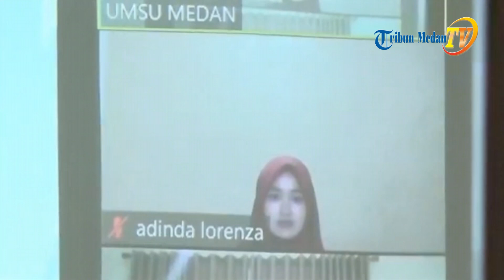Lantik 79 Mahasiswa, FK UMSU Gelar Yudisium dan Sumpah Dokter dengan Terapkan Physical Distancing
Fakultas Kedokteran Universitas Muhammadiyah Sumatera Utara (FK UMSU) menggelar Yudisium dan Pengangkatan Sumpah Dokter ke-21 di Auditorium Kampus Utama UMSU, Jalan Kapten Muchtar Basri, No. 3, Kecamatan Medan Timur, Medan, Sabtu (20/6/2020).

Prosesi yudisium dan pengangkatan sumpah dokter ini diawali dengan pembacaan surat keputusan Dekan FK UMSU melalui Wakil Dekan I FK UMSU, dr. Masliana Siregar terhadap 79 mahasiswa yang lulus Ujian Kompetensi Mahasiswa Program Profesi Dokter (UKM PPD).